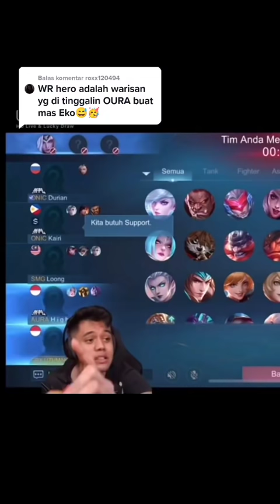Kairi pamer WR didepan Bapak Assasin Indonesia 😎